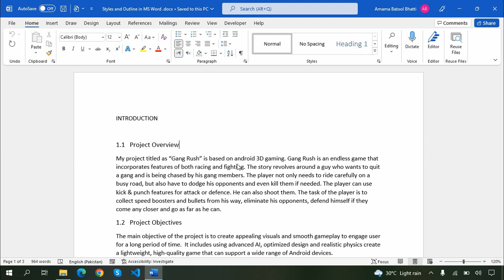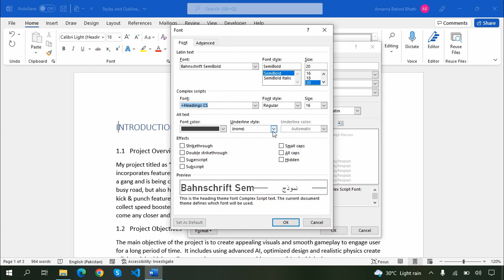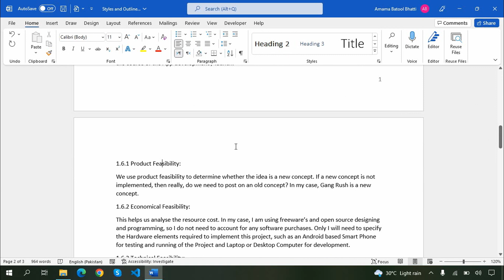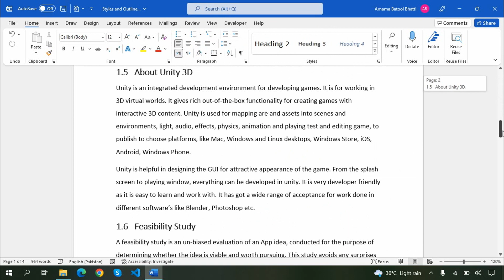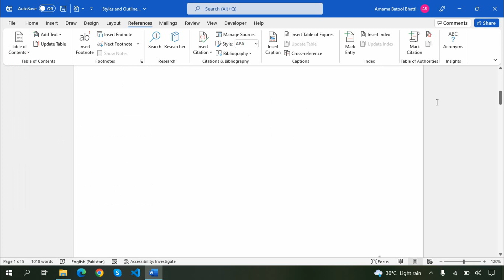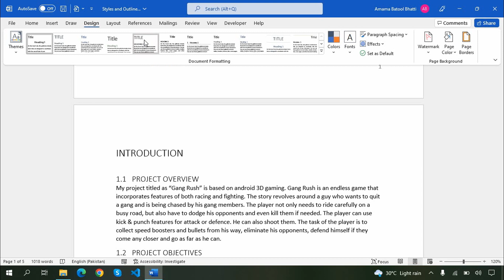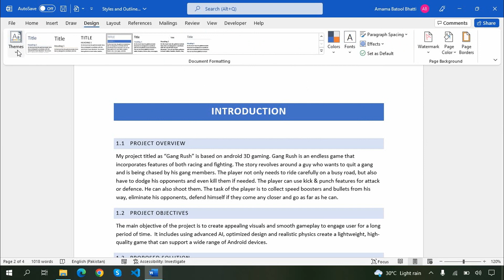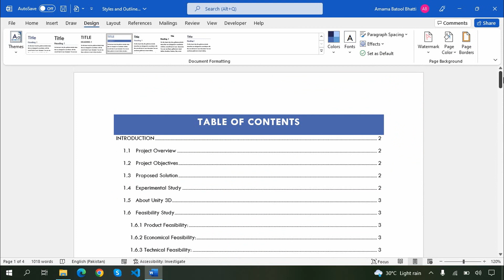Microsoft Word: Styles and Document Formatting | How to Use Styles in MS Word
In this step-by-step tutorial video, learn how to use Styles in Microsoft Word. In addition, learn how to create custom heading style, how to save custom style for future use. With Styles, you can easily format and change the format of a document, take advantage of themes, quickly insert a table of contents, and effortlessly navigate throughout your document.
⌚ Timestamps
0:00 Video Intro
0:14 Overview
0:29 Using and Modifying Styles
5:32 Insert a table of contents
6:49 Navigate throughout your document
7:56 Document formatting (style sets, themes, colors, fonts, paragraph spacing, and effects)
11:07 Conclusion

❌ Tags (IGNORE): word tutorial, advanced microsoft word, microsoft office tutorial, formatting word, formatting in microsoft word, formating in ms word, ms word advanced, page breaks in word, section breaks in word, using section breaks in microsoft word, adding line numbers in word, using columns in microsoft word, advanced word tutorial, intermediate word tutorial, word, microsoft word, office, word 365,365,microsoft office, styles, style, table of contents, navigate, ms word, ms, office 365, format, formatting, format painter, Microsoft Word (Software), Word 2016, Styles, Headings, MS Word 2016, Microsoft Word 2016, MS Office 2016, Office 2016, Microsoft Office 2016, word 2016 styles, word 2016 editing styles, word 2016 modifying styles, Microsoft, Word 2019,Word 365,Office 365,Word 2016,Word 2013,Word 2010,Create headings, Customize headings, Heading levels, writing,  editing, how to, tutorial, step by step, custom heading style in Microsoft Word, your own heading style in Word, delete custom heading style in Word, save custom heading style in Word, Word for Microsoft 365, Word 2019, Word 2016, Word 2013, MS Word - Styles and Outline, MS Word, Microsoft, MS Office, How to use styles in Microsoft word.